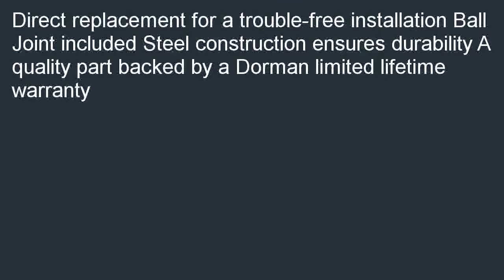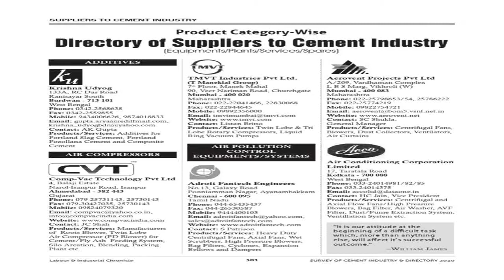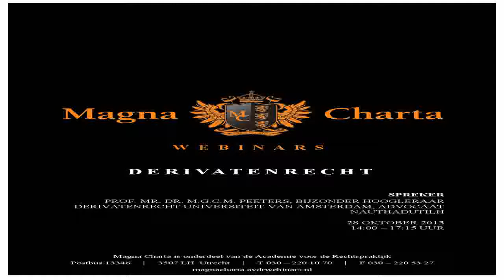Dorman 520 513 Control Arm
Low priced  B000JZD7EW/? Dorman 520-513 Control Arm on sale. Check out where the best prices for: Dorman 520-513 Control Arm.